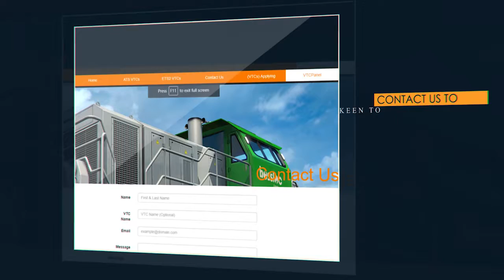Truckers' Database Promo (2018)